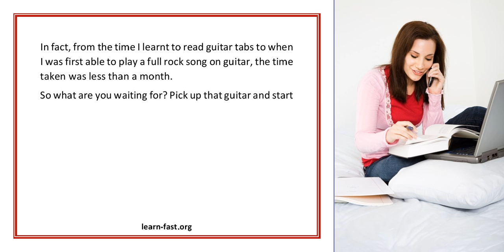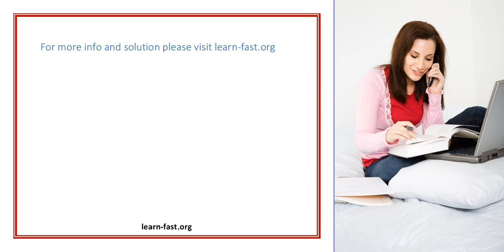Learn How To Play Guitar Free